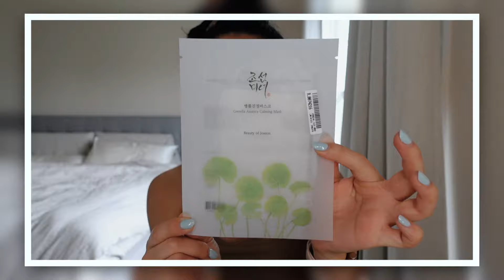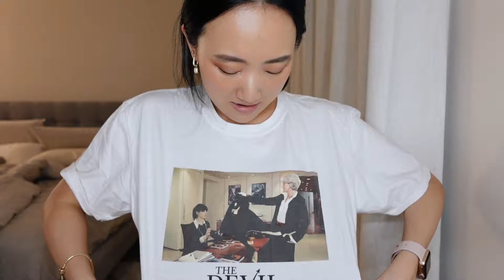VLOG | ARITZIA & SEPHORA haul | loungewear, melina pants + more sculpt knit tops | ft. STYLEVANA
Remember to watch in 1080p60HD! & C L I C K  F O R  L I N K S 👇🏼

✰  M E A S U R E M E N T S  |  S I Z I N G  ✰
5'3" | 110 lbs | 24-25 waist | 34 bust

✰  P R O D U C T S  M E N T I O N E D  &  T I M E S T A M P S  ✰
[0:00] intro
[0:41] updates
[3:40] sunday funday
[8:45] i need to re-organize
[12:56] stylevana korean skincare
FRUDIA - Green Grape Sebum Control Cooling Sun Gel SPF50+ PA - 50g
[19:28] aritzia haul
[28:08] sephora haul
[36:56] outro

lashify - link to $20 off at-home lash extensions control kit